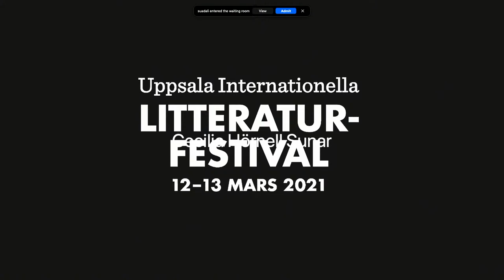Valzhyna Mort och Ida Börjel - Därför att sjunga gör en mindre rädd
UPPSALA INTERNATIONELLA LITTERATURFESTIVAL 2021
Ett högaktuellt och angeläget samtal med den belarusiska poeten Valzhyna Mort om maktens pågående våld i vår geografiska närhet, värdighet och möjlighet till motstånd genom litteratur.

Vad är poesins och poetens roll i en samhällsförändring? Makten, i det här fallet Lukasjenkos regim, fruktar tydligen poeterna. Kan man förstå varför?

Mort som nu verkar som både journalist och poet ser en skiljelinje mellan rollerna:

“En journalist beskriver vad som hände, men nånstans finns det en person som säger `jag är fortfarande här med min smärta, min förlust. Vem finns det för mig?` Jag tror att det är då en poet kan bli det stödet. För att en poet säger inte bara vad som hände. En poet beskriver `hur känns det som hänt? ́ och `är det ens möjligt att finna ord för det?`”

Valzhyna Mort samtalar med Ida Börjel, svensk mångfaldigt prisbelönt poet som hyllats för ”engagemangets lyriska språk” och som nu översätter Morts nya diktsamling Music for the Dead and Resurrected. Börjel var också gästredaktör för tidskriften PenOpps Belarusnummer.

Tid: 13 mars klockan 16:00
Språk: Engelska

Samtalet är ett samarbete mellan Svenska Pen, tidskriften PenOpp och Uppsala internationella litteraturfestival.

Uppsala Internationella litteraturfestival finansieras av Kulturrådet & Uppsala Kommun.